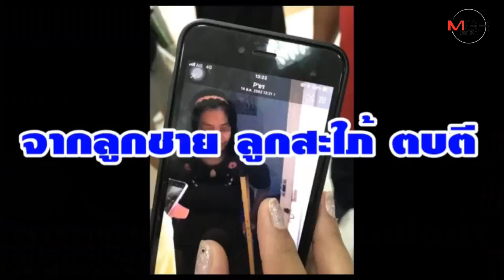“ยายลักษณ์”… ถูกลูกทรพี ลืมค่าน้ำนม....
15/08/2019 (ชมวิดีโอ) “ยายลักษณ์ ”… ถูกลูกทรพี ลืมค่าน้ำนม.
“ยายลักษณ์ ”… ถูกลูกทรพี ลืมค่าน้ำนม. ลูกชายในใส้ ทิ้งให้แม่บังเกิดเกล้า นอนนอกห้อง สะใภ้ลงมือทุบตี เพื่อนบ้านเห็นทนไม่ไหว พบสภาพถูกทำร้าย แจ้งภาครัฐช่วยเหลือ ส่งโรงพยาบาล หลุดพ้นขุมนรกจาก สะเทือนใจหัวคนแม่...